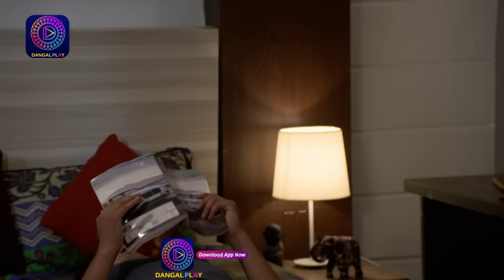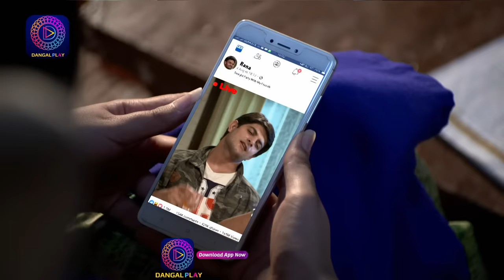INDIA ALERT FULL EPISODE | DAAG DAAR CHAND | इंडिया अलर्ट | Hindi Crime Show